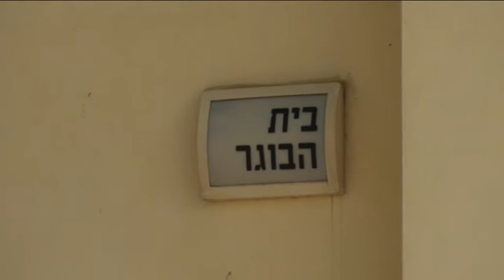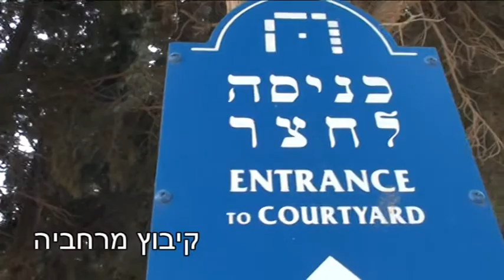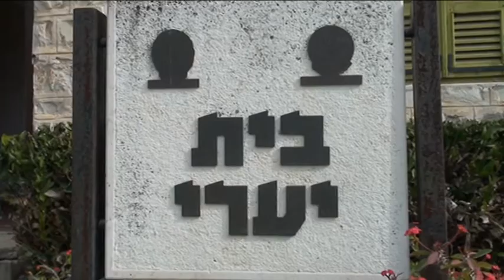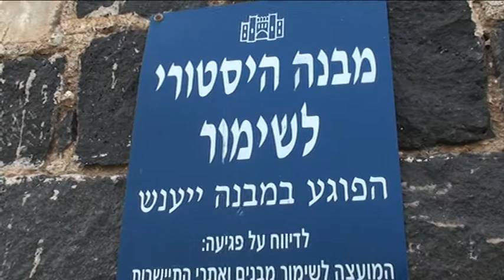מכון אבשלום - מסע הרבנים בארץ ישראל